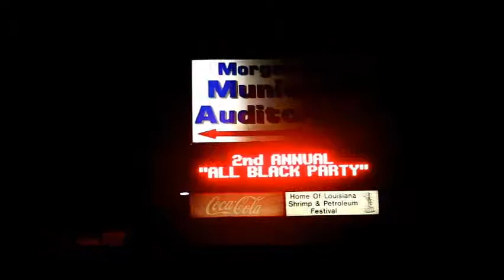A, Martin Events & Southern Skillz presents: ALL BLACK PARTY II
The hottest event promoter in the south, A. Martin (TM Management) shows why he's the best to ever do it with this full length video of the biggest party to ever hit St. Mary Parish, held on Xmas Eve 2011...HE WENT IN!!!